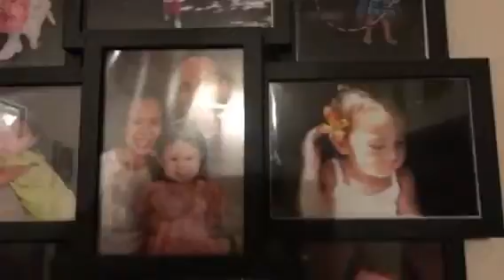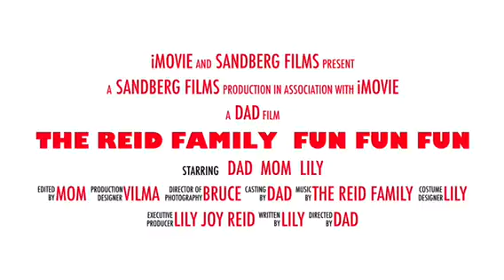Experiment w/imovie 12-3-2016